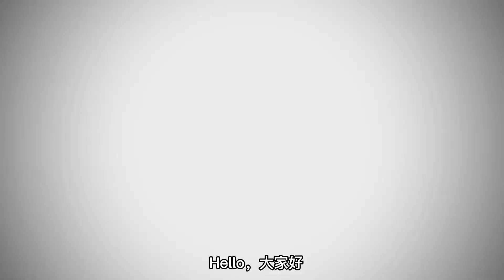【新网球王子】泪奔，小田田幸村太可爱了！